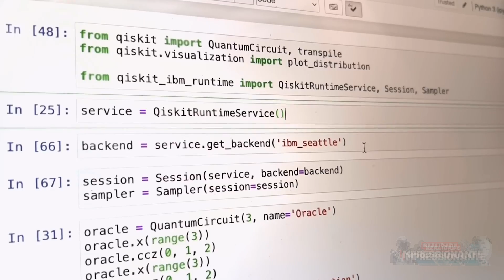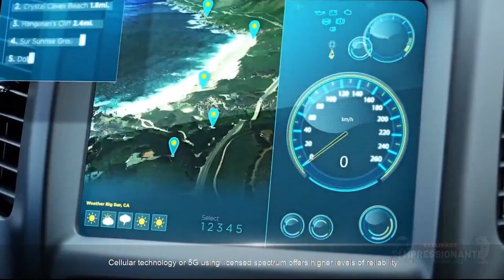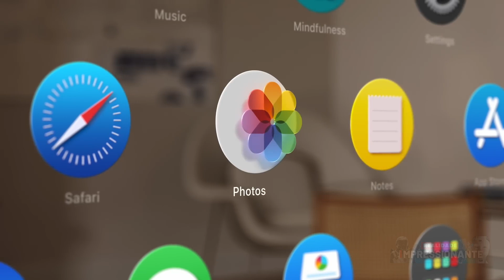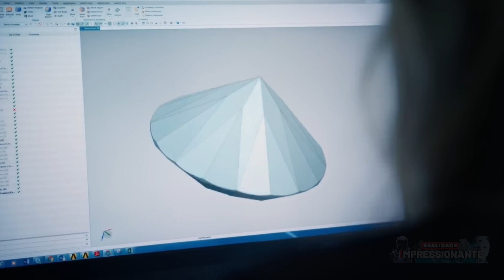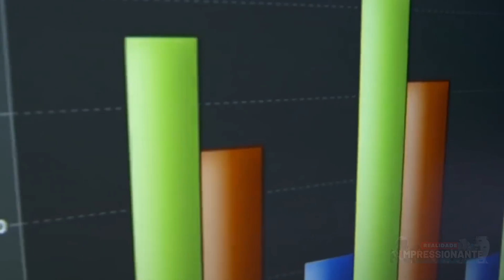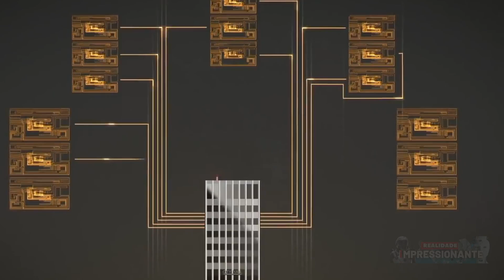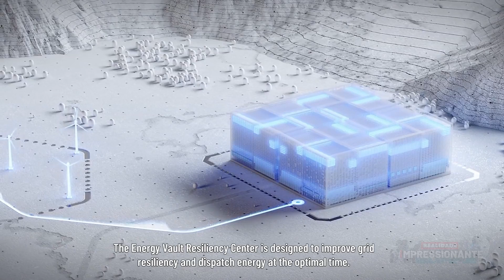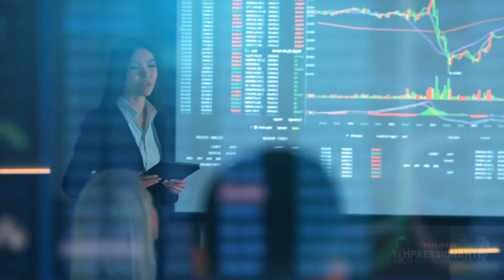Tecnologias Emergentes que transformarão o Mundo | Inovações que estão Moldando o Futuro |PARTE 2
A tecnologia está avançando em um ritmo nunca visto antes. Na última década, vimos várias tecnologias emergentes que mudaram o mundo como o conhecemos, e atualmente, quais são as tecnologias inovadoras e como elas mudaram o mundo e vão revolucionar nossas vidas nos próximos anos?  Como estamos vivendo em uma era extremamente tecnológica em que vemos avanços significativos acontecerem a todo instante, este vídeo vai abordar algumas delas, pois a cada dia novas e inovadoras tecnologias ou atualizações são apresentadas ao publico, e é isso que vamos ver no vídeo de hoje...

✔Se desejar apoiar o canal com qualquer valor por PIX a chave é
 5c30bf16-c5cc-4ca9-bb99-83743a7968e2

 00:00 Realidade Impressionante
 01:22 1 - Computação quântica
 03:43 2 - Internet das Coisas (IoT)
 06:27 3 - Realidade Virtual e Aumentada (Mojo Vision)
 09:22 4 - Impressão 3D
 11:12 5 - Nanotecnologia
 13:35 6 - Computação em Edge
 15:53 7 - Cidades Inteligentes
 19:01 8 - Agricultura de Precisão
 21:11 9 - Sistemas de Armazenamento de Energia
 23:16 10 -Plataformas de Aprendizado de Máquinas

Music Info: The Inspired Business Technology de RomanSenykMusic. Link da música